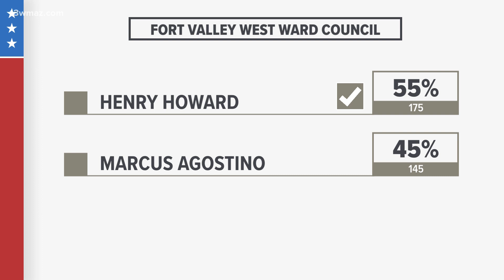Here are the winners of Central Georgia's Tuesday run-off elections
Here are your election winners.